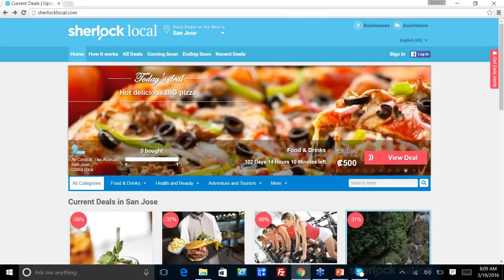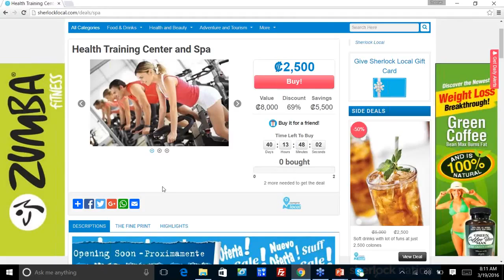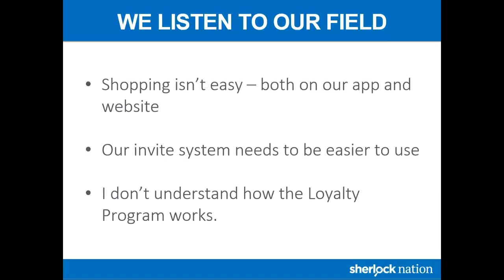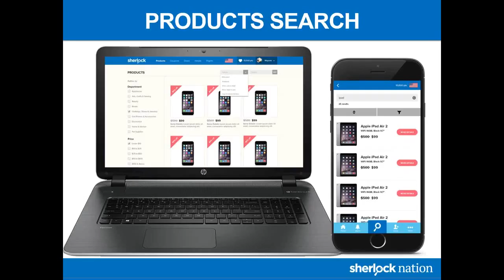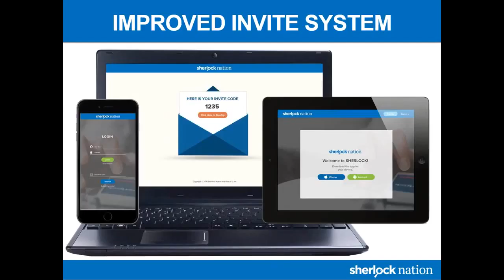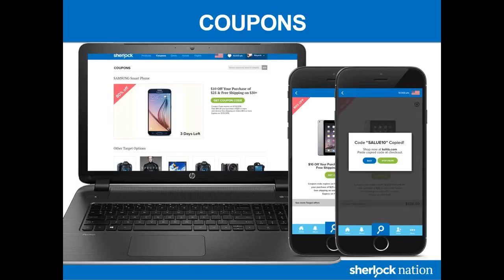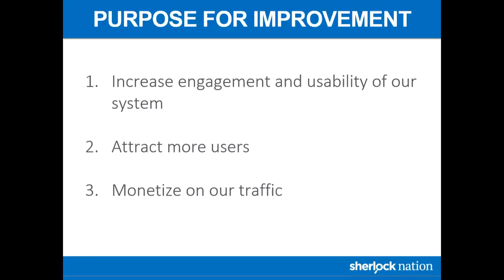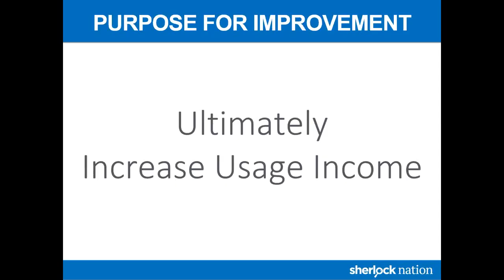2016 03 19 10 00 Sherlock Product Updates with CTO Thomas Bang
Michael Wiedder and Thomas Bang update Sherlock Nation on product development... WOW!

The Sherlock Nation Mobile App is rated as one of the top free shopping apps for mobile shopping and online shopping in 2016. Save time and money finding the best price on the Amazon, Ebay, Google, Walmart, etc., search engines.

online shopping deals
daily deals
Groupon
Amazon
mobile shopping
mobile shopping sites
mobile shopping apps
mobile shopping 2016